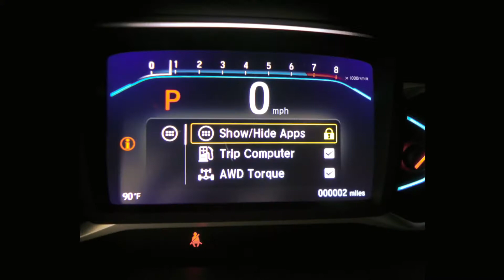2020 Black Edition Pilot at Honda Barn!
How about this great vehicle!

It prioritizes style, powertrain versatility and safety in an exceptional SUV package! Top features include rain sensing wipers, skid plates, power windows, and a blind spot monitoring system. Rear Entertainment and heated 2nd row seating! All the technology you could ever have for safety, security, and convenience! Under the hood you'll find a 6 cylinder engine with more than 270 horsepower, and for added security, dynamic Stability Control supplements the drivetrain. All wheel drive keeps this model firmly attached to the road surface. Come test drive it today!